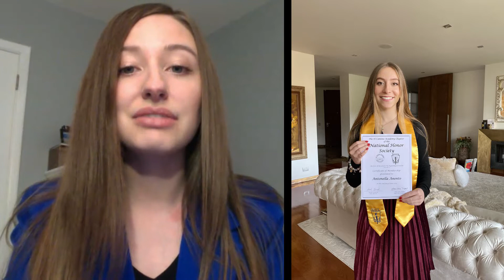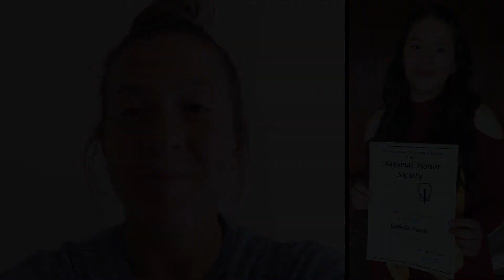National Honor Society Induction 2020| El Camino Academy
Since 2003, El Camino Academy has inducted students into the National Honor Society.  Students who are selected embody these four NHS pillars:  scholarship, character, service, and leadership .